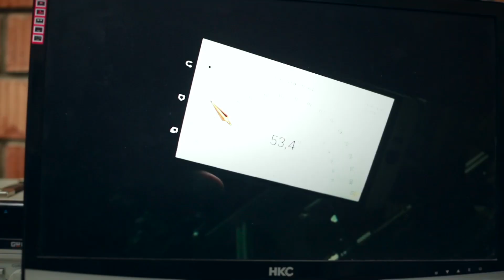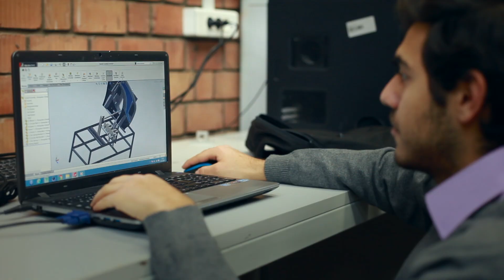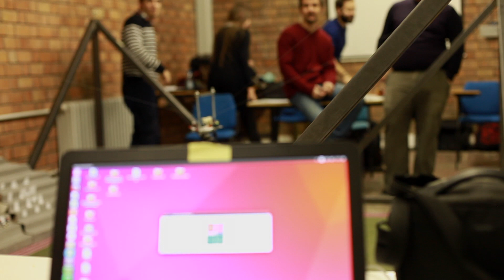ODTÜ Makina Mühendisliği Bölümü Öğrenci Projeleri 2017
ODTÜ Makina Mühendisliği Bölümü Öğrenci Projeleri 2017/ ODTÜ Department of Mechanical Engineering Undergraduate Projects 2017